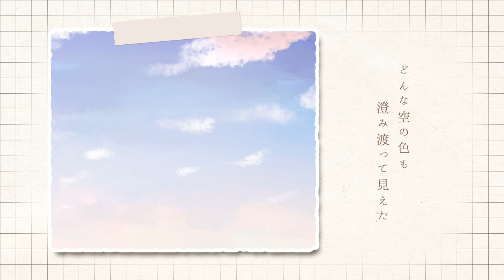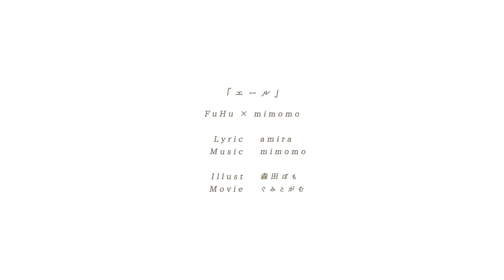FILE:05「エール」FuHu × mimomo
【Lantana Library FILE:05】

ジャンルレスな音楽を毎月お届け🆓🎶
音楽が溢れるライブラリーを目指します📕📙📘📗📚

🗣プロアマ問わず映像制作者を応援！
Lantana Recordsは
各コンテンツへの楽曲の使用についても柔軟に対応します！

ーーーー👥👥👥ーーーー

Cho：mimomo、aim、Yasuomi Masuda、Kanta Sato、amira

REC&MIX Engineer：Yasuomi Masuda（SIGN SOUND）
Music Director：Mitsunori Imoto（SIGN SOUND / bransic）

All Produce：Yui Arima（TOHO MUSIC / Lantana Records）